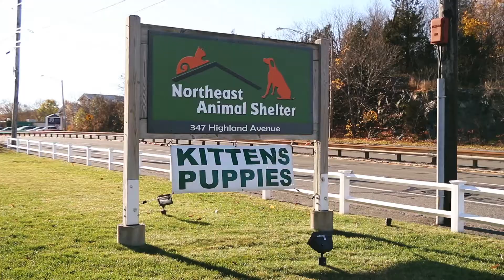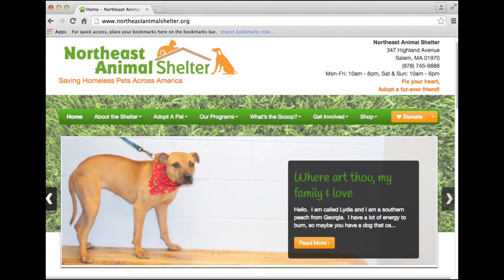Entertainment Plus with guest Randi Cohen of The Northeast Animal Shelter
Entertainment Plus with guest Randi Cohen of The Northeast Animal Shelter in Salem, Massachusetts.